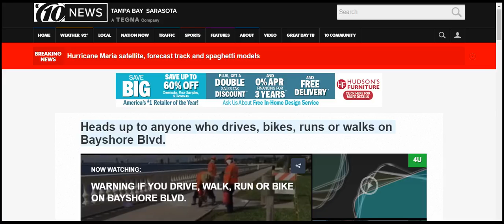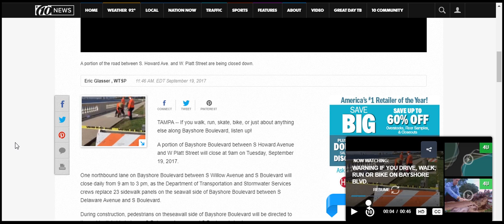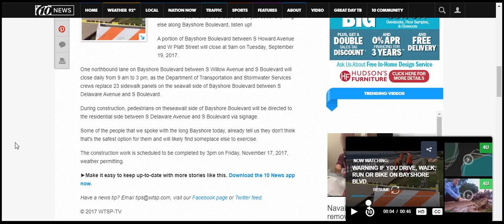Heads up to anyone who drives, bikes, runs or walks on Bayshore Blvd